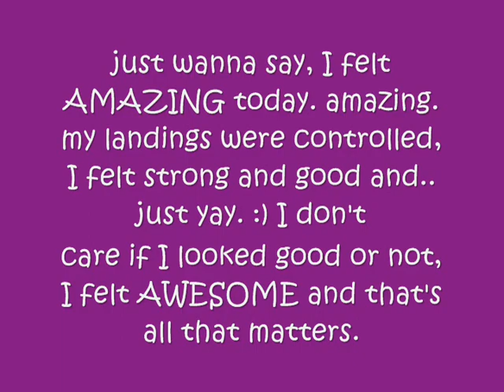really happy skate august 6, 2010 :) FEARLESS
i'm a loser and even felt like trying 2loop and failing miserably.. but they were closer than they've ever been!

FELT SO GOOD TODAY!! had a lesson and my coach fixed a lot of things including my entrance to spins and my backspin free leg. we worked on axel a little and i think i had a breakthrough. i'm consistently landing them, now I just have to work on speed, and finishing the rotation sooner in the air instead of cheating. but it's PROGRES SO YAY!!

ahhh so happy. so so soooo happy. yesterday was a very very good day. having a bad day today.. but yesterday.. oh man was sooo good. so so good. :D :D :D :D

ps i love my spiral. just saying. ;)